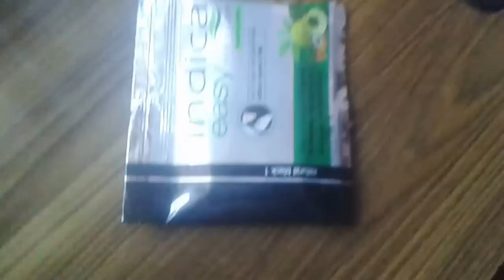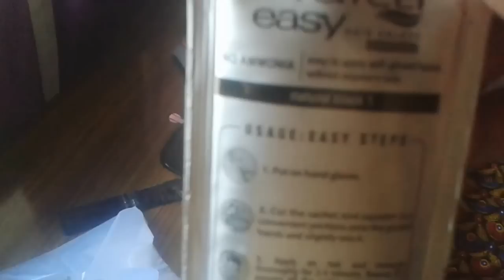Indica easy hair colour shampoo based unboxing